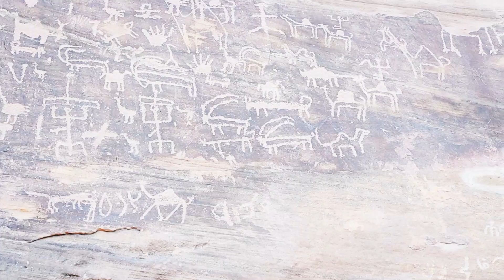Al Ula Old History of Nabataeans | 7000-Year-Old Mountain Art in Al Ula Saudi Arabia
Al Ula Old History of Nabataeans  Unforgettable Sightings of 7000-Year-Old Mountain Art in Al Ula
Dear Viewers in this video am gonna Show you Discover the fascinating story of the Nabataeans, a people who were instrumental in shaping the culture and history of Saudi Arabia. Al Ula is a mountain in Saudi Arabia with art dating back to the Nabataean era, and this video will share with you all about the history and significance of this ancient mountain art.

If you're interested in ancient history, then be sure to check out this video! In it, we'll take you on a journey through the history of the Nabataeans, a people who were instrumental in shaping the culture and history of Saudi Arabia. This video is a great way to learn about the culture and heritage of Saudi Arabia!